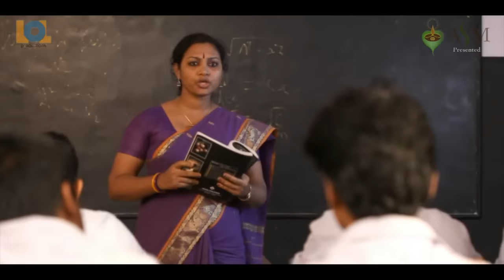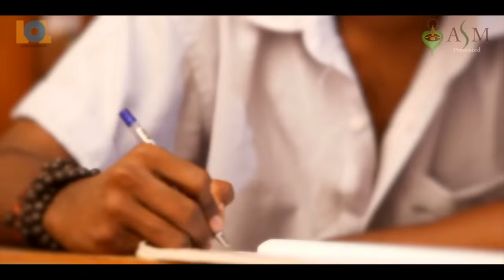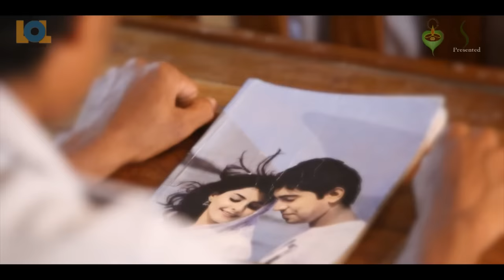Kannukulla nikkira en kadhaliye | Tamil Album Song | remix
Tamil Album Song remix
Editing: prabakaran (VIP - Variation In Production)